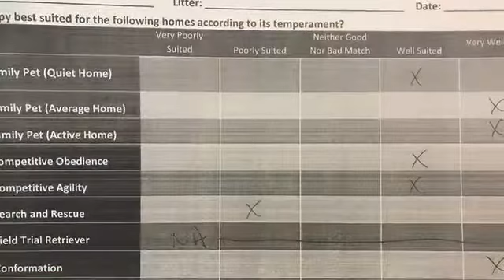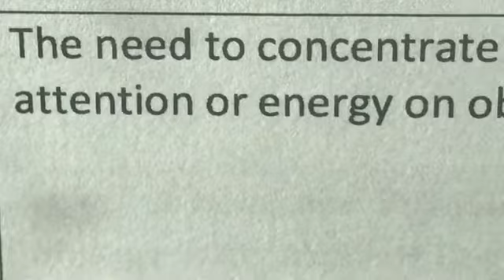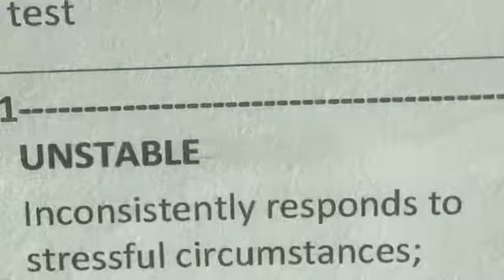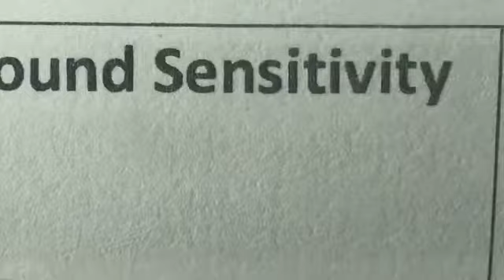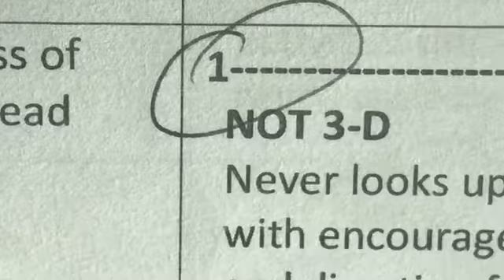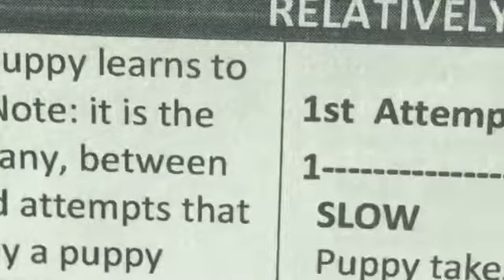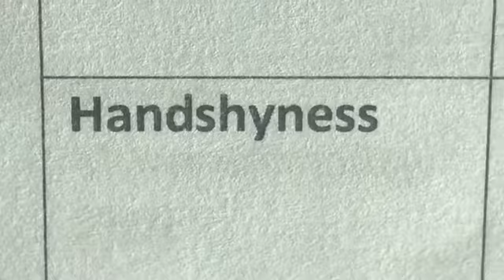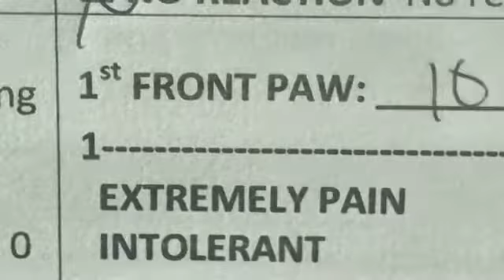Lemaître Litter Black Girl Temperament Evaluation